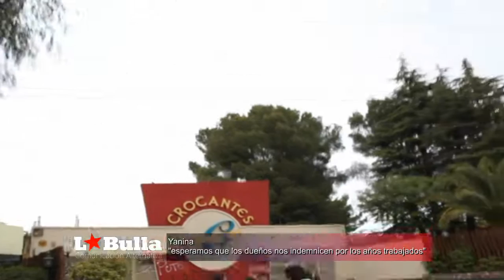Conflicto laboral/ Crocantes / San Luis 16-10-2015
Las trabajadoras y trabajadores despidos de la panadería Crocantes continúan manifestándose en reclamo por un indemnización. Los despidos sopresivos dejaron a 20 familias sin trabajo.